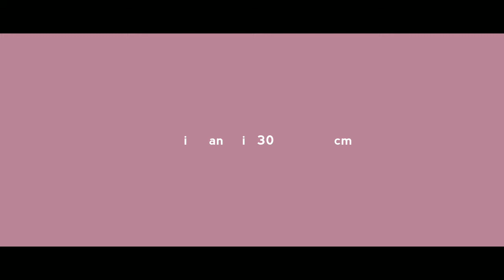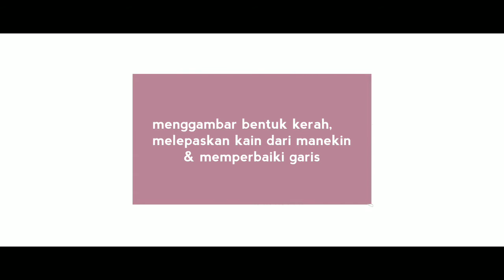Tugas draping (kerah rebah)